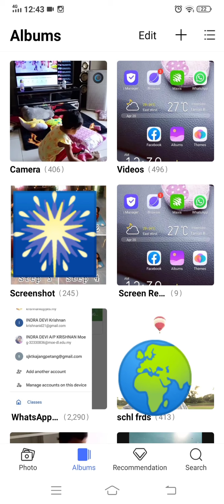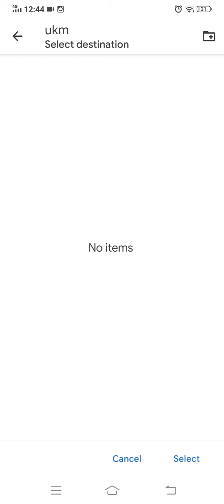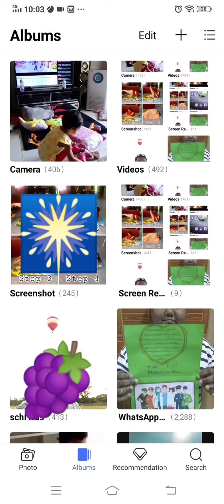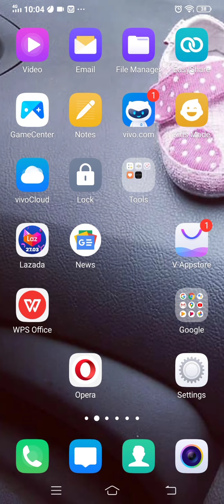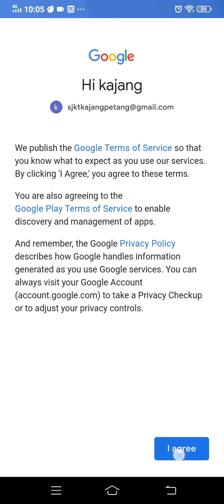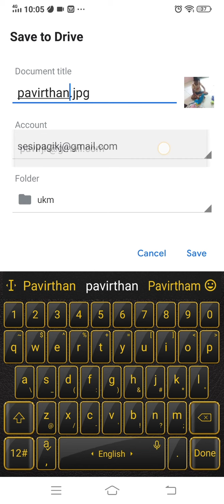Panduan guru (save into google drive)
Gambar2 yg terdapt didlm hp boleh upload terus ke Google drive